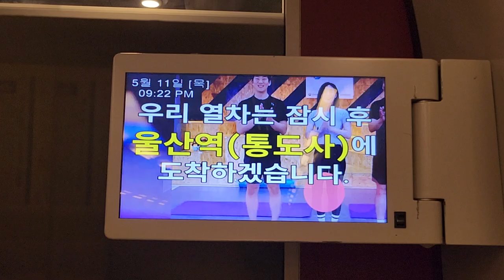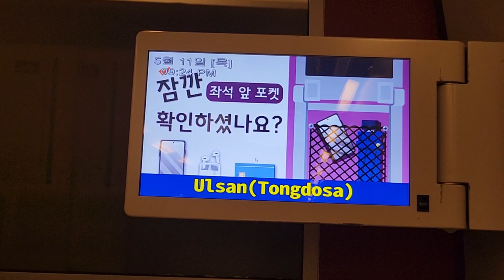주식회사SR SRT 수서발 부산행 365열차 울산역(통도사) 도착 안내방송 도착, LCD(3)